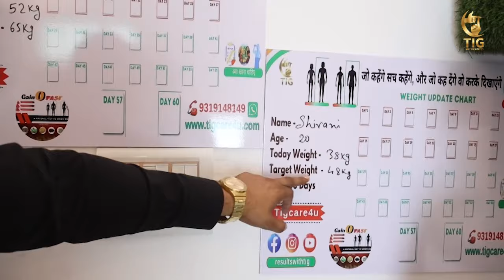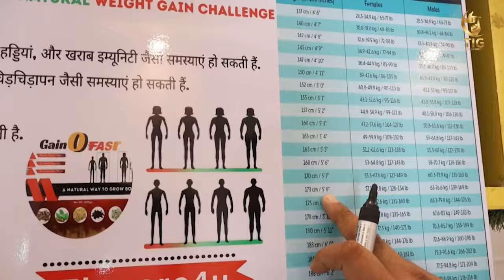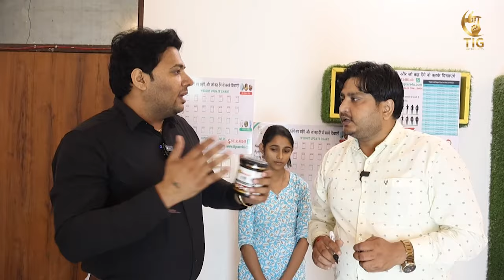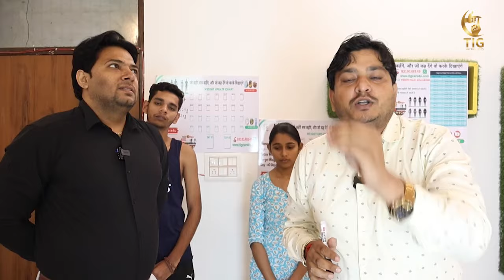60 day weight gain challenge वेट बढ़ेगा नेचुरल तरीका से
60 day weight gain challenge वेट बढ़ेगा नेचुरल तरीका से